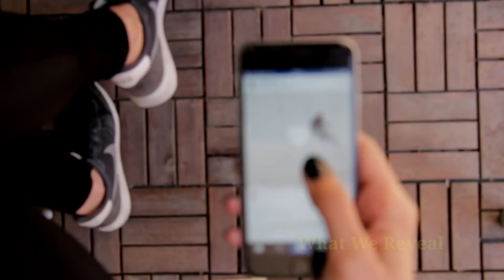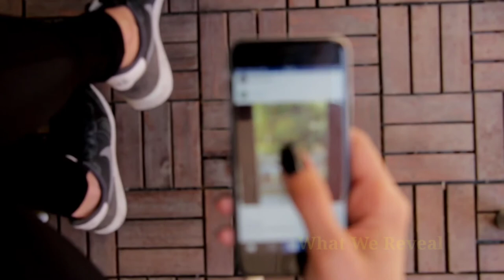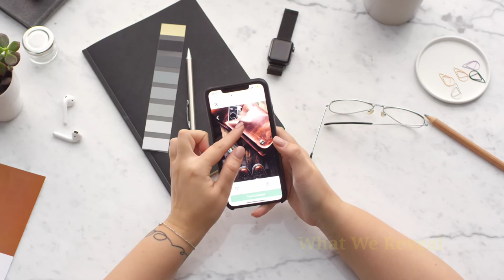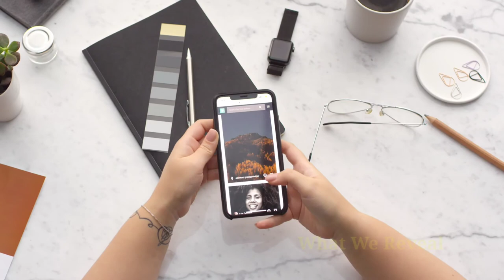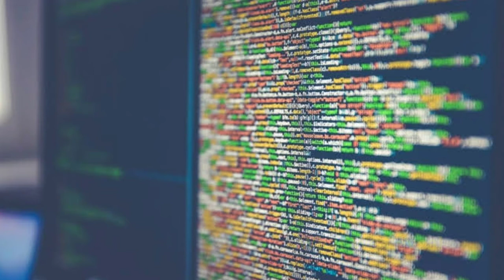Instagram Stealing Our Personal Data | INSTAGRAM Data's Breach 2020??? | What We Reveal